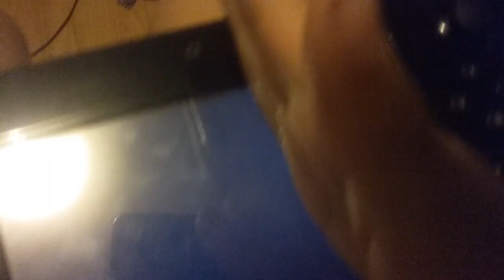Long Loading Screens Be Like